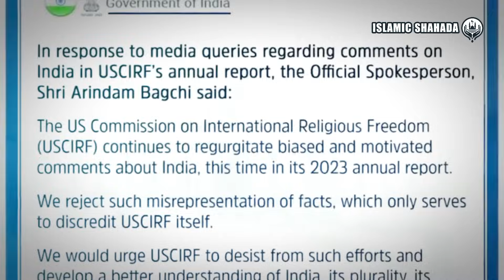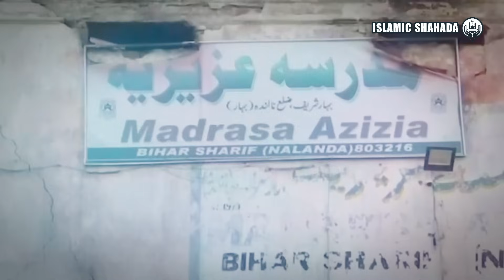ISLAMOPHOBIA But Many People Convert to Islam in India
In recent years, the phenomenon of Islamophobia in India has become increasingly worrying. One of the factors is the widespread spread of hoaxes that Islam will overtake Hinduism as the largest religion in the country. This condition triggers social tensions and divisions among the diverse Indian society, and raises concerns for the Muslim community who feel threatened and unsafe.

Despite challenges such as Islamophobia and racism in India, many Indians still choose to undergo their religious conversion and embrace Islam with strong conviction.

Islamophobia or racism in India does not hinder the guidance from Allah SWT.